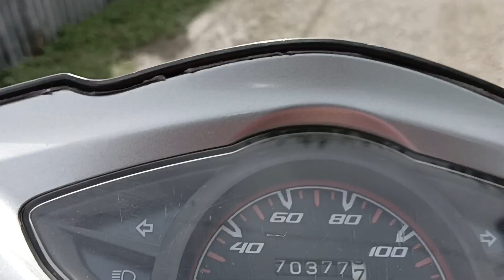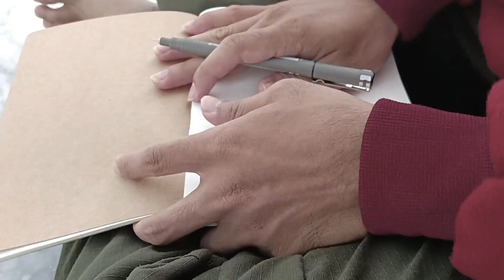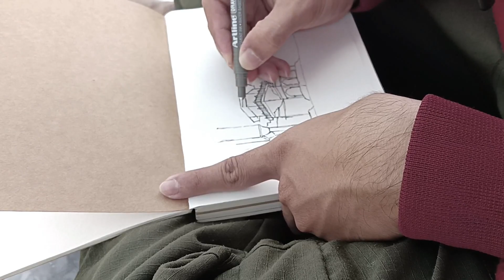Sketch VLOG # 1 I Masjid Raya Baiturrahman Banda Aceh Sketch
Assalamualaikum wr.wb. di vidio kali ini saya ingin memubat vlog untuk sketsa langsung di tempat Ntaps yang penasaran langsung aja tonton sampai habis semoga bermanfaat jangan lupa lik & subret  channel @TaqiyyaMN thankyouuuuu.

Sketsa dimulai pada menit 3:10